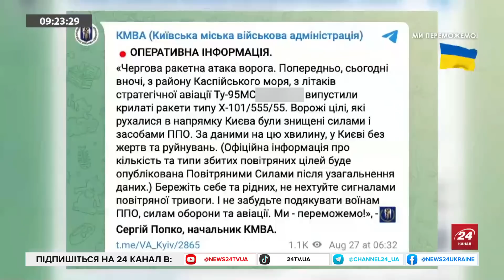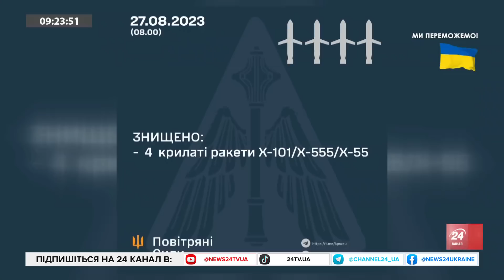ДИКИЙ: Ворог хоче ПОДВОЇТИ контингент / СКІЛЬКИ хочуть мобілізувати / Кількість УКРАЇНЦІВ на війні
У Росії насувається чергова хвиля мобілізації. Ворог планує подвоїти кількість живої сили, яка зараз веде бойові дії на території України. Євген Дикий – екскомандир роти батальйону Айдар – в ефірі "24 Онлайн" розповів про мобілізаційні процеси, які можуть відбутись у найближчий час по обидві сторони протистояння.